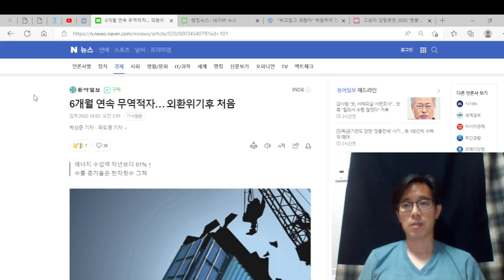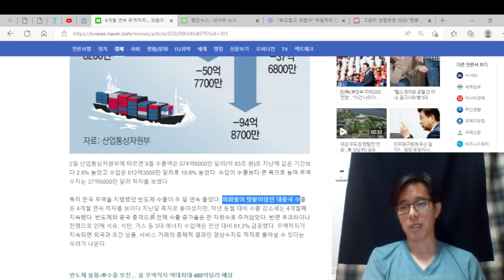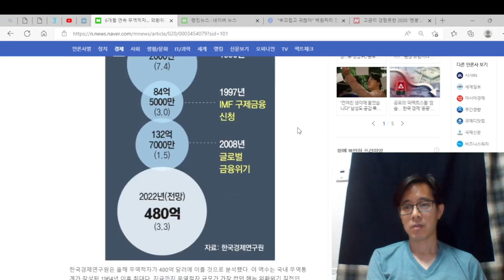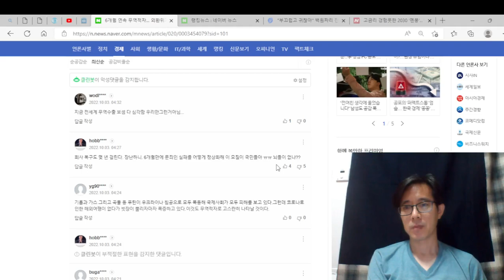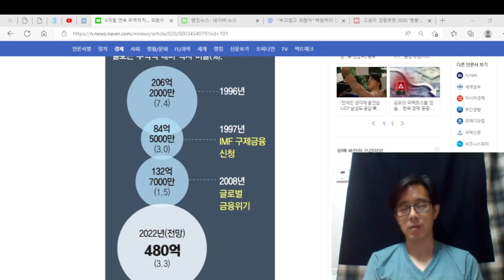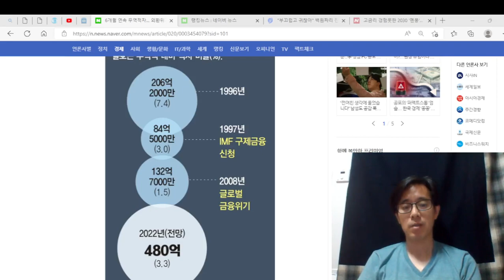6개월 연속 무역적자, 올해 480억 달러 적자 예상된다. IMF 이후 사상 최대 규모다.